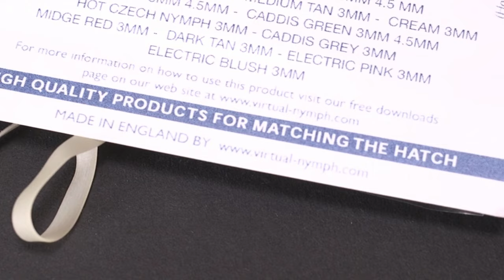Fly Tying a Olive Caddis Larva